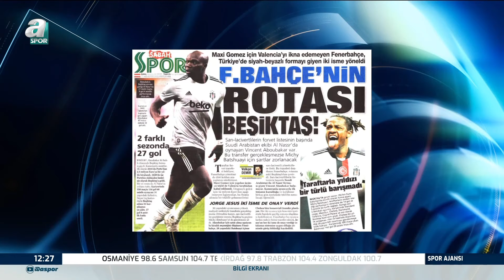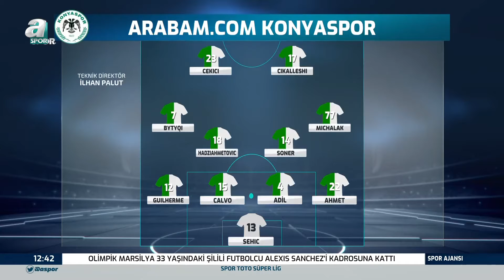Nelsson'un Yerine Hanche-Olsen! Galatasaray, Gent'in Norvençli Stoperi İçin Teklif Yapacak! / A Spor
Nelsson'un Yerine Hanche-Olsen! Galatasaray, Gent'in Norvençli Stoperi İçin Teklif Yapacak! / A Spor / Spor Ajansı Full Bölüm / 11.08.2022